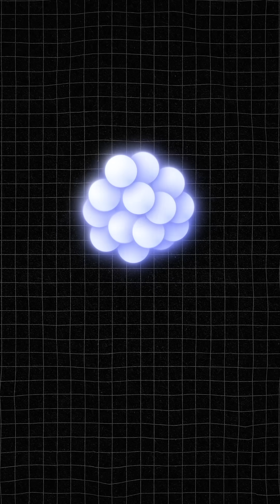Can Time Be Reversed? The Real Reason Time Doesn’t Go Backward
Can time be reversed? ⏳ From broken eggs to expanding galaxies, the answer lies in entropy—the universe's tendency toward disorder. The Second Law of Thermodynamics explains why we can’t unmix coffee or reverse time. Discover how this simple idea shapes everything from your morning routine to the fate of the cosmos.